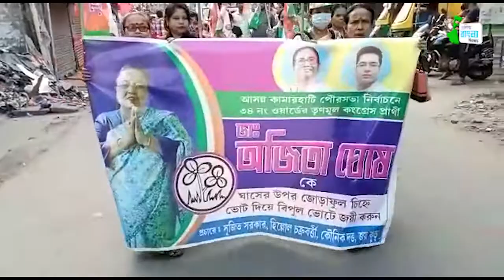কামারহাটি পৌরসভার তৃণমূল কংগ্রেস প্রার্থী অজিতা ঘোষ এর প্রচার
কামারহাটি পৌরসভা নির্বাচনে ৩৪ নম্বর ওয়ার্ডের তৃণমূল কংগ্রেস প্রার্থী অজিতা ঘোষ এর প্রচার সভার ঝলক এগিয়ে বাংলা নিউজের পর্দায়